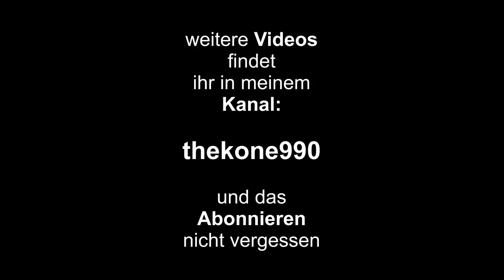Alltag Hack - Handy Halterung selber bauen